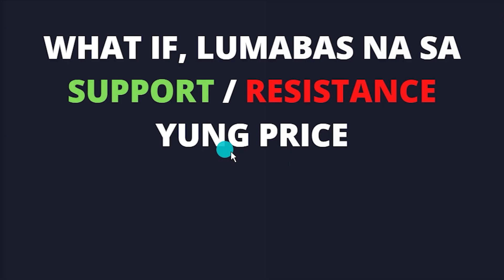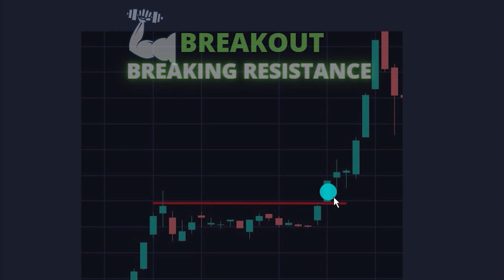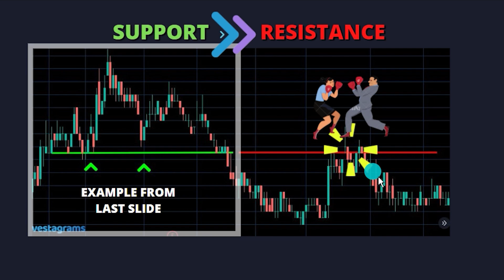🔴C3 Ep 9 - Breakout Stock/Crypto!?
🌞C3 - Chance for 3 Minutes (Episode 9) - Tignan naman natin kung ano nangyari pag lumagpas sa support or resistance ang stock/crypto

**C3 ay Investing/Trading Videos for just 3 minutes(topic)**
✅ Simplified Lessons
✅ Quick Video
Tara samahan niyo ako magpalago ng pera. Para kasabay natin magtrabaho ang pera natin